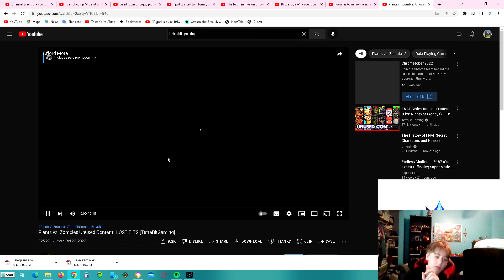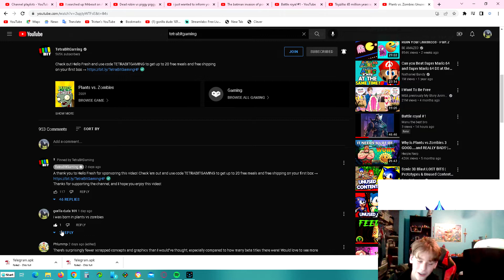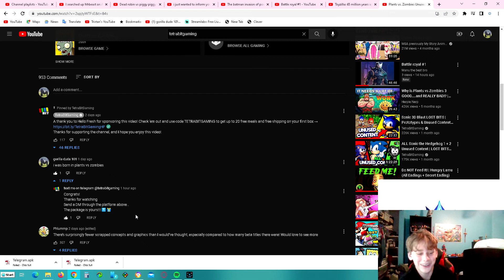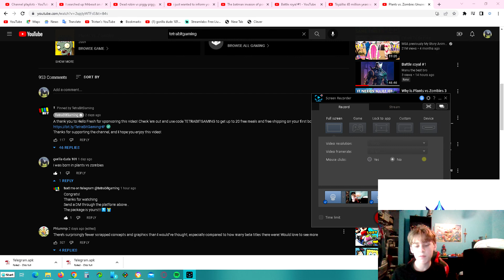I met TetraBitGaming in real life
HELLO TETRABIT